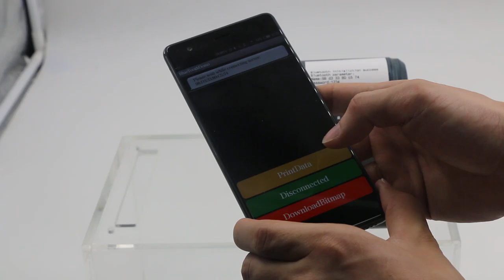58mm Bluetooth portable mobile thermal printer MSP-100II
MSP-100II is a portable bluetooth printer with bigger paper roll bucket and larger capacity rechargeable battery.
Functions:
Can print many barcodes ,EAN8,EAN13,CODE39,CODE128,etc and QR code.
Interface :Bluetooth, micro USB
Driver support: Windows XP/Windows7/Windows8/Windows10
Android 4.0 and above,Ubuntu system.
( note:  free driver for android OS)